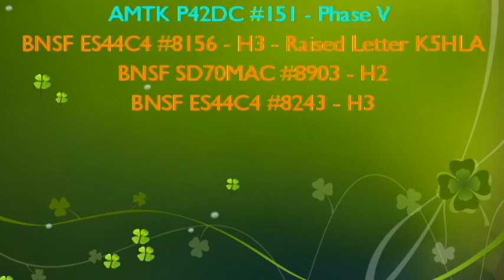AMTK 7 & BNSF 8156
AMTK 7 was filmed on June 20, 2020 and BNSF 8156 was filmed on March 8, 2020